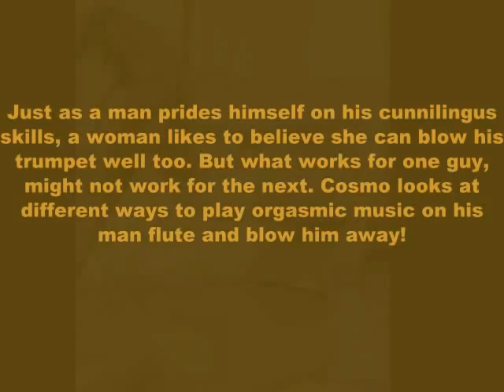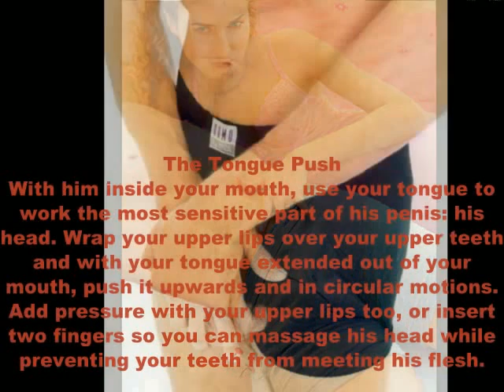कैसे करें मुखमैथुन | सीखिए आसान तरीक़े से और पति को ख़ुश करिए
You can also view our other lifestyle, life, technology, politics, medical, home remedies, pregnancy, maternity, mother care, pre & post natal information, internal health, health benefits  & home made beauty tips videos to get solution to your all health & beauty  related problems naturally.